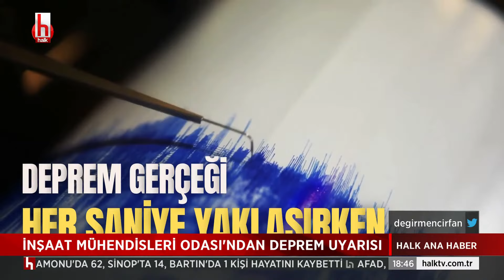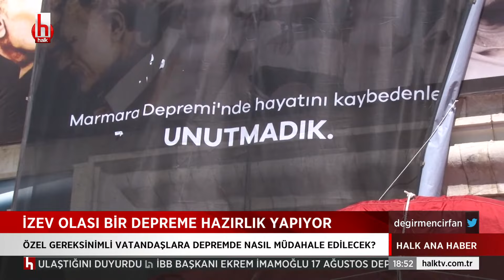İnşaat Mühendisleri Odası'ndan deprem uyarısı: Sevdiklerini kaybetmeye hazır mısın?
İrfan Değirmenci ile Halk Ana Haber